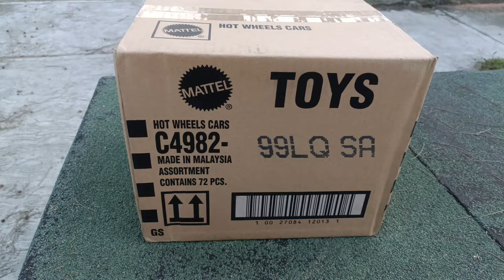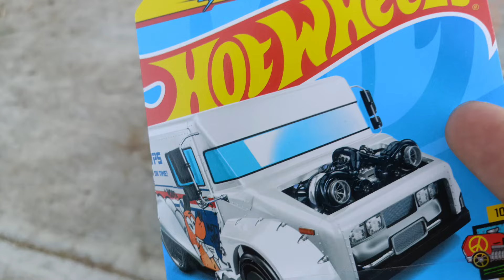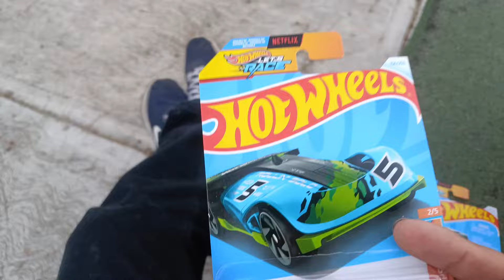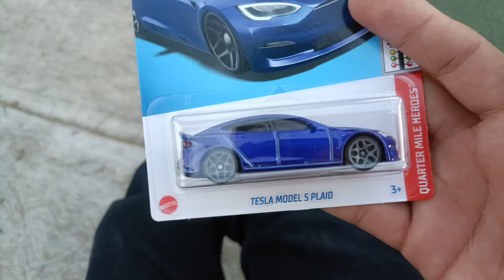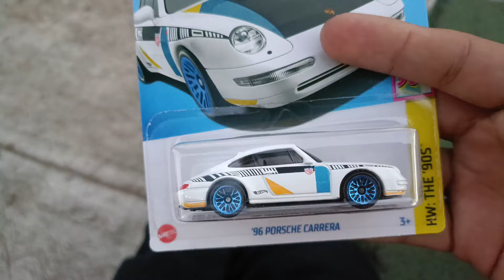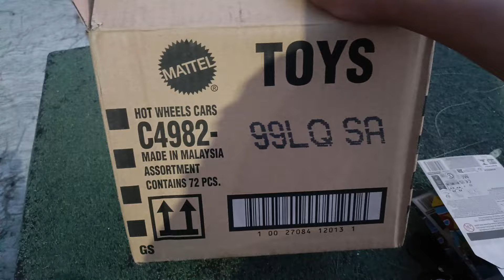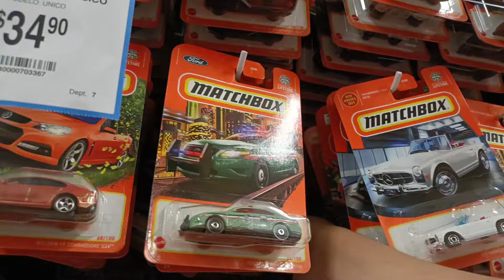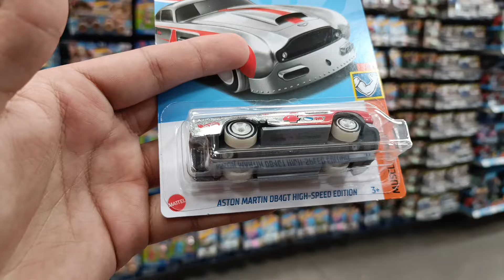ABRIMOS CAJA Q 2024!!! 🎉🥳 Y SUSCRIPTOR NOS MANDA EVIDENCIA DE OTRA TIENDA!!! 👀😱